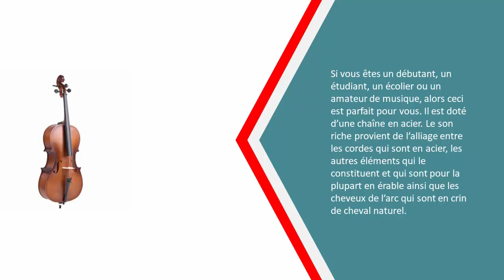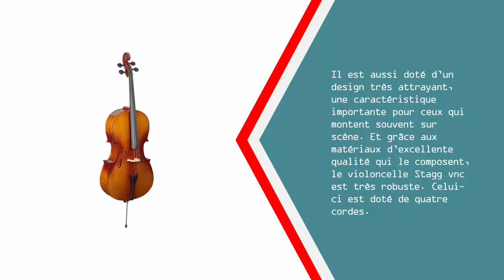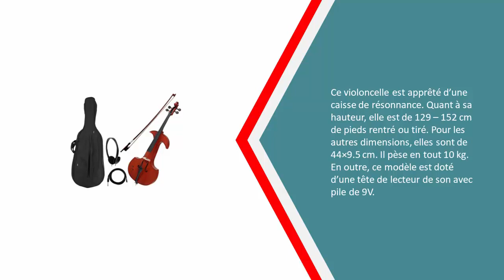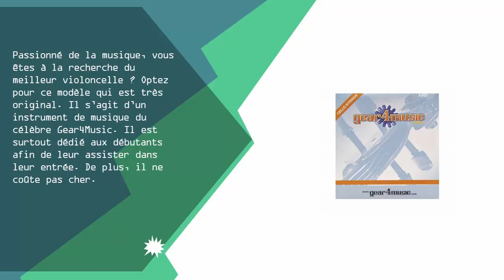Meilleure Violoncelle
Voici la liste des 5 Meilleure Violoncelle

1. Violoncelle taille 4/4 avec étui Aspect antique

2. Violoncelle dÉtude Taille 4/4 avec Étui

3. Classic Cantabile CE-100 Silent violoncelle

4. Stagg vnc 4/4 L plyw Ood Violoncelle avec étui

5. ammoon 1/2 Violoncelle en Bois Matte Finish